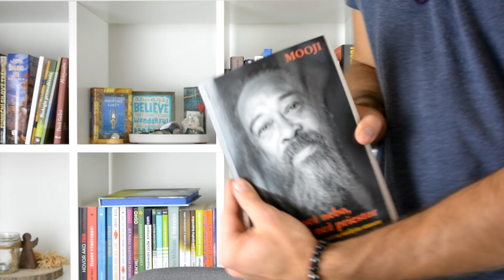Zmenil si názor? Ja áno ...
► Video-Kurz "Ako postupne zmeniť svoj život"

► Chceli by ste jednorázovo podporiť tvorbu videí finančným darom?

Na tomto účte nájdete inšpiráciu, motiváciu, osobnostný rozvoj a mnoho iného. Snažím sa zdieľať všetko, čo ma zaujalo alebo mi pomohlo. Veľmi rád si vypočujem názory iných ľudí.